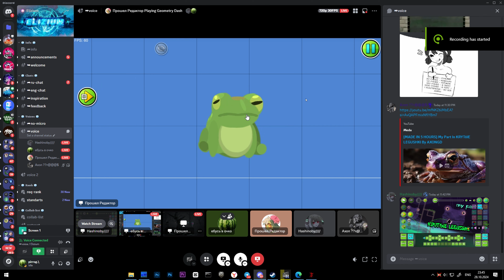КРУТЫЕ ЛЯГУШКИ \\ PREVIEW 1 | Geometry Dash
𝙊𝙥𝙚𝙣 𝙢𝙚

thumbnail: Hashinoby in gd

0:00 timecodes
0:04 showcase + info
1:01 clean showcase
2:03 some progs
2:14 БЛЯТЬ, Я ОТСОСУ ЗАБАВНО

▼ 𝗟𝗲𝘃𝗲𝗹 𝗶𝗻𝗳𝗼 ▼

𝗡𝗮𝗺𝗲:  КРУТЫЕ ЛЯГУШКИ
𝗖𝗿𝗲𝗮𝘁𝗼𝗿𝘀: @Axongdz & more
𝗗𝗶𝗳𝗳𝗶𝗰𝘂𝗹𝘁𝘆: Insane

▼ 𝗠𝘆 𝘁𝗼𝗼𝗹𝘀 ▼
𝗚𝗗𝗕𝗼𝘁 ➤ gdh
𝗥𝗲𝗻𝗱𝗲𝗿 ➤ gdh + capcut + premier pro
𝗖𝗹𝗶𝗰𝗸𝗕𝗼𝘁 ➤ ZCB

𝗣𝗿𝗼𝗰𝗰𝗲𝘀𝗼𝗿: 𝙸𝚗𝚝𝚎𝚕(𝚁) 𝙲𝚘𝚛𝚎(𝚃𝙼) 𝚒𝟻-𝟾𝟼𝟶𝟶 𝙲𝙿𝚄 @ 𝟹.𝟷𝟶𝙶𝙷𝚣
𝗩𝗶𝗱𝗲𝗼𝗖𝗮𝗿𝗱: 𝘕𝘝𝘐𝘋𝘐𝘈 𝘎𝘦𝘍𝘰𝘳𝘤𝘦 𝘎𝘛𝘟 1660 𝘛𝘪 6𝘨𝘣
𝗥𝗔𝗠: 24 𝘨𝘣 𝘋𝘋𝘙4
𝗠𝗼𝗻𝗶𝘁𝗼𝗿: 1920 𝘹 1080, 60 𝘏𝘻